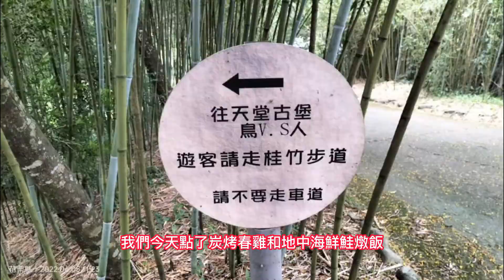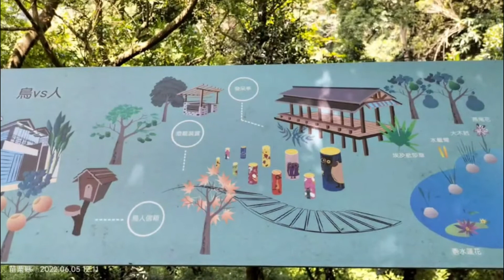20220606好朋友早安(天空之城）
分享:苗栗天空之城
        (門票每人200元可全額抵消費)